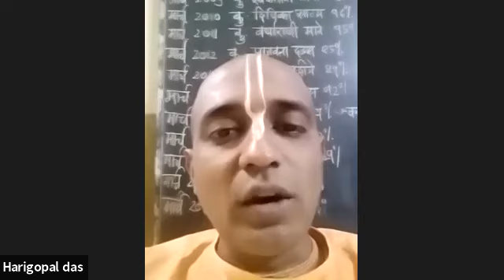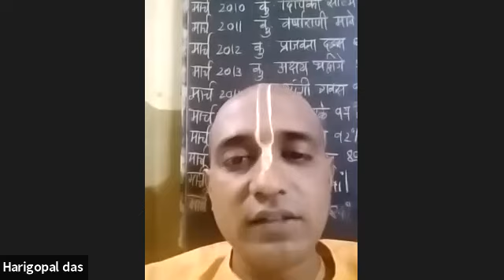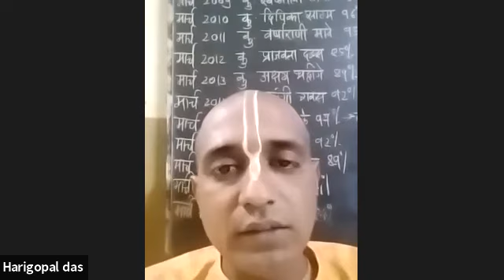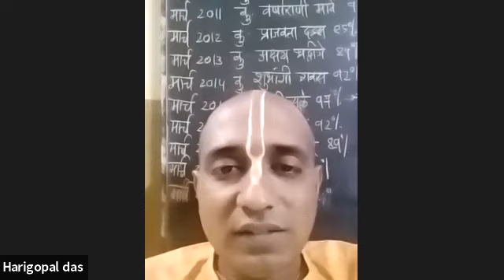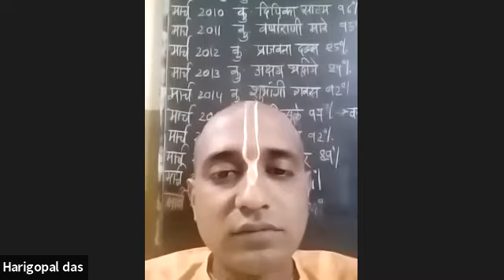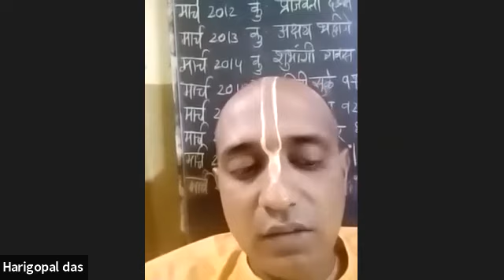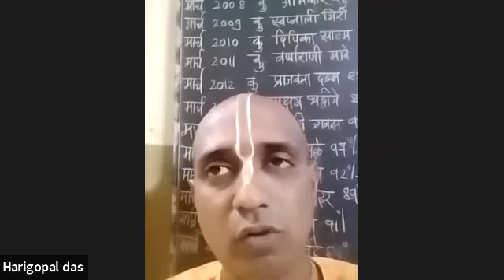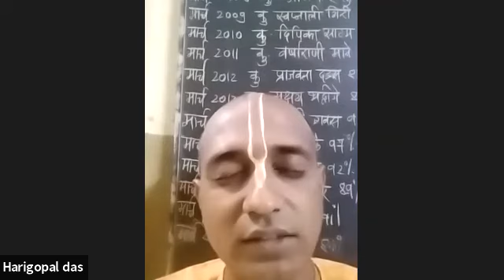Glories of Madhvacharya | HG Hari Gopal Das | Online Sanskriti Program at Vamandesh (Vasai)